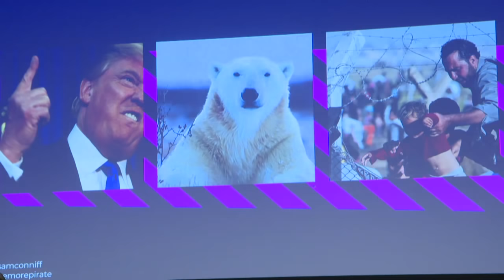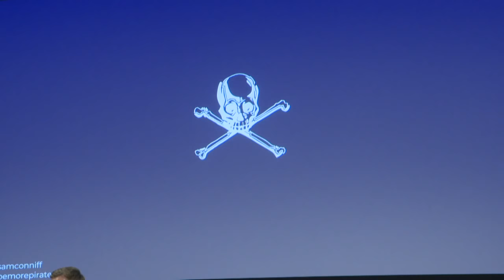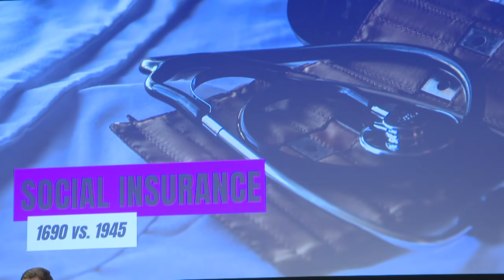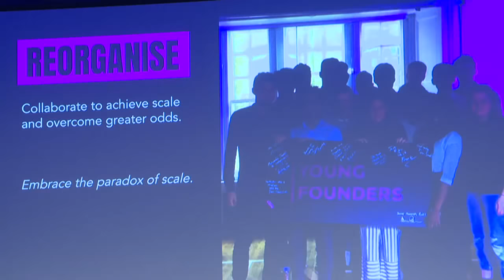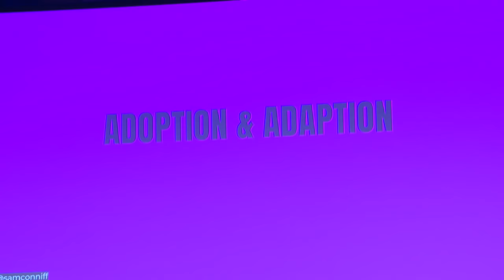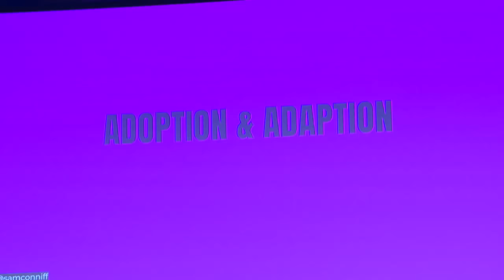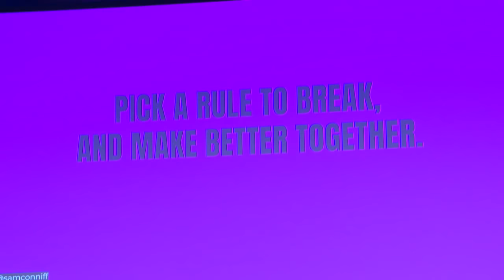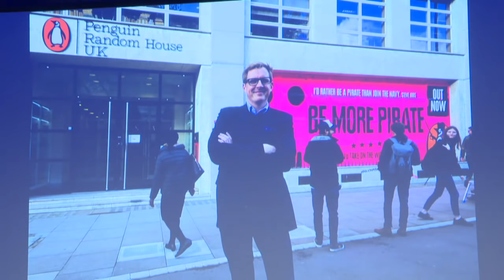How to Be More Pirate | Sam Conniff Allende | RSA Replay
Rebels, hustlers, trouble-makers, disruptors, innovators and creatives – your time has come! How can we create radical change within an old-fashioned system, and in the face of unprecedented change and uncertainty? We must break and then re-make the rules – just like pirates did before us. Founder and former CEO of award-winning marketing agency Livity, Sam Conniff Allende unveils the innovative strategies of Golden Age pirates, drawing parallels between the tactics and teachings of legends like Henry Morgan and Blackbeard with modern rebels, like Elon Musk, Malala and Banksy.